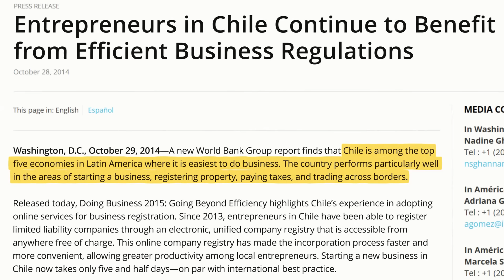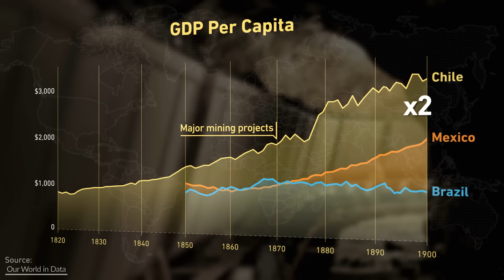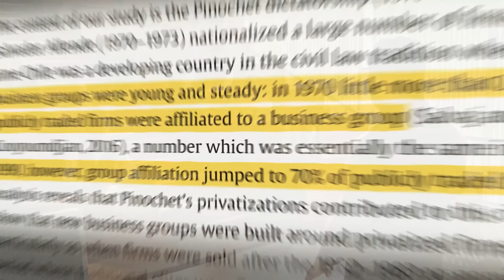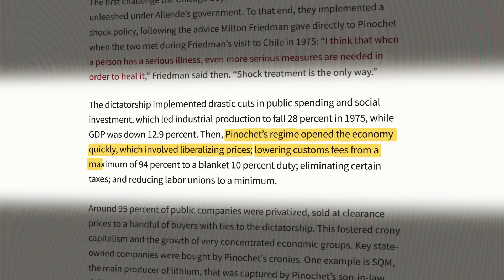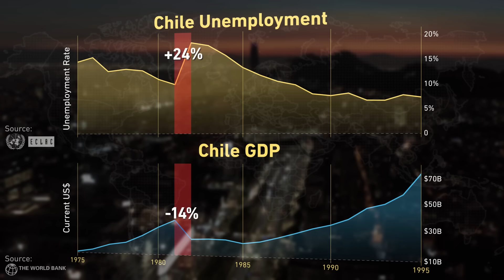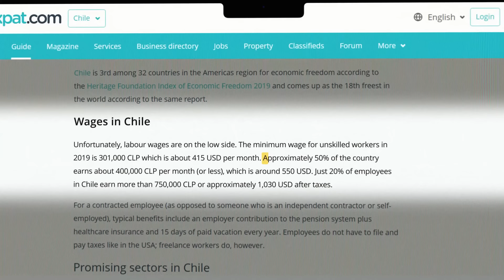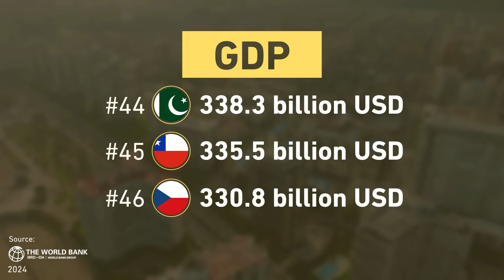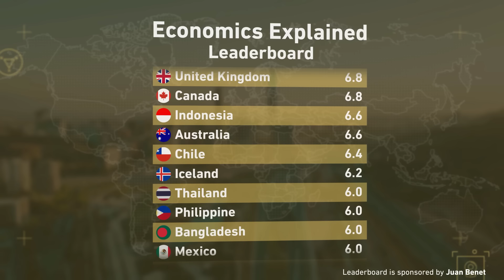Das Wirtschaftswunder von Chile | WirtschaftsWissen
Erforsche die überraschende Geschichte des Aufstiegs Chiles zu wirtschaftlichem Wohlstand in Südamerika. Von den Anfängen politischer Machtkämpfe bis hin zum Einfluss der „Chicago Boys“ erfährst du, wie Chile zu einer der wohlhabendsten Nationen der Region wurde. Wir werden uns mit der Abhängigkeit des Landes von Kupferexporten, den Auswirkungen der Ungleichheit und den einzigartigen Herausforderungen befassen, mit denen es heute konfrontiert ist. Kann Chile sein Wachstum fortsetzen und gleichzeitig die Bedürfnisse seiner Bevölkerung erfüllen und globale Interessen ausgleichen?